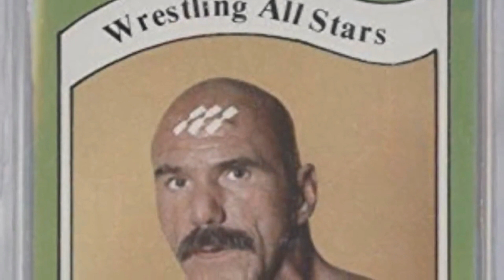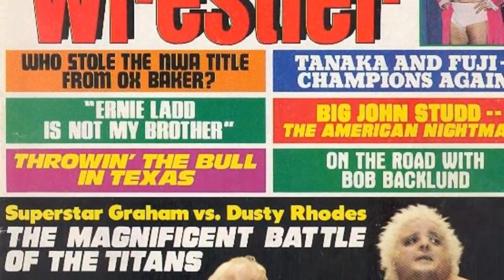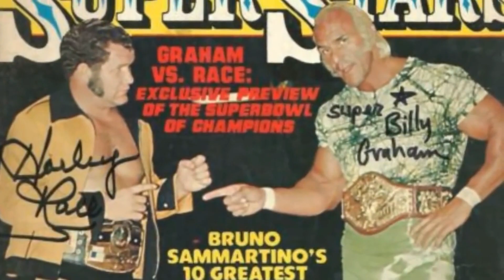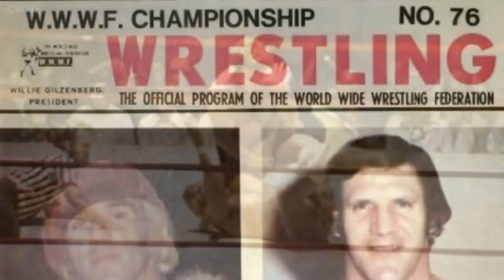Superstar Billy Graham Tearful Creepy Last Word Before He Died @CelebritiesBiographer 2023 HD.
Billy Graham, was an American professional wrestler. @CelebritiesBiographer  2023 HD.